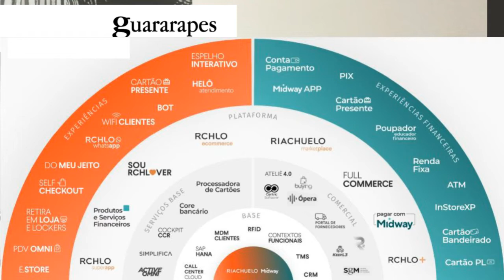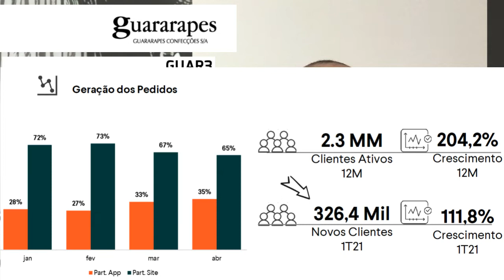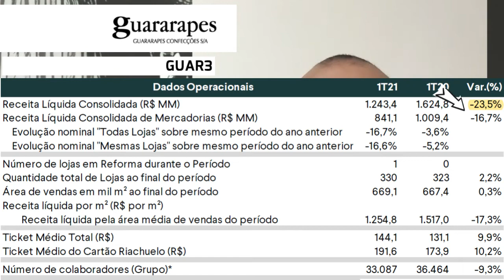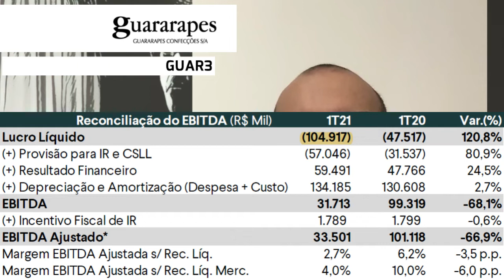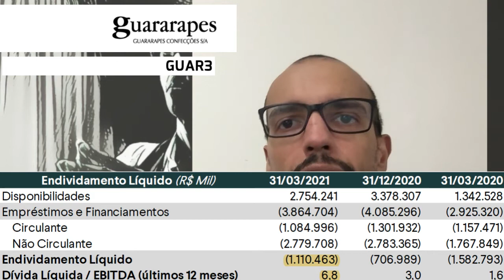09.06.2021 - Visão do Estrategista - Resultados Guararapes (Riachuelo) 1T21 - GUAR3